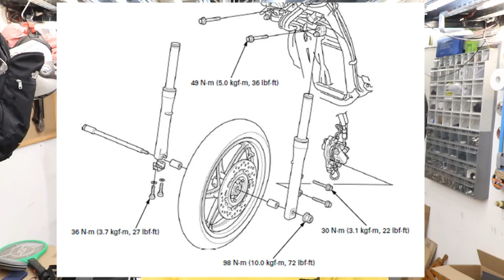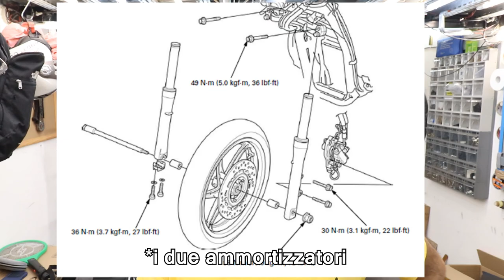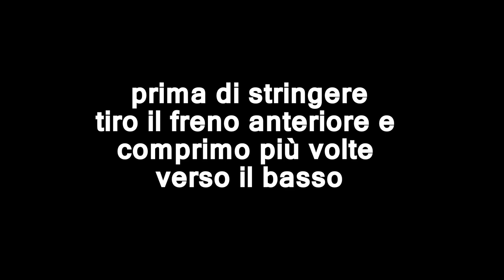CAMBIO OLIO FORCELLA - AMMO ANTERIORI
Oggi ho cambiato l'olio alla forcella, agli ammortizzatori anteriori del mio Honda SH300i, l'olio vecchio era in pessime condizioni, ora con il nuovo olio va molto meglio, la differenza è notevole.
La procedura è lunga, bisogna smontare anche la ruota anteriore, il blocco freno, poi smontare la forcella e cambiare il paraolio...

OLIO FORCELLA Bardahl XTF SAE10

DINAMOMETRICA Beta 606/06 forza 8÷60NM (attacco 3/8) o

DINAMOMETRICA CLASSICA
Beta 606/06 forza 8÷60NM precisione ± 4% (attacco 3/8) o
BETA 606/30 forza 60÷330NM precisione ± 4% o

DINAMOMETRICA SINISTRORSA
BETA 667N/20 forza 40÷200NM precisione ± 3% o
BETA 667N/30 forza 60÷300NM precisione ± 3% o

FRENAFILETTI EXTRAFORTE

FOTOCAMERA Canon 77D
OBBIETTIVO Canon 10-18
MICROFONO RODE
CAVALLETTO GRANDE K&F
CAVALLETTO PICCOLO MANFROTTO

Avvertenze: Non mi assumo alcuna responsabilità su errate informazioni. Io faccio solo intrattenimento, se avete problemi andate da un professionista del settore. Io faccio esperimenti.
Ogni test è puramente indicativo e non ha valenza legale. Grazie.